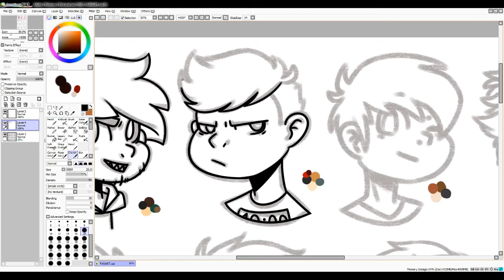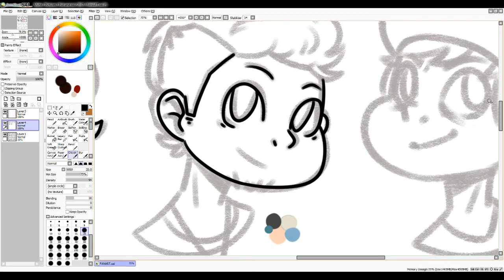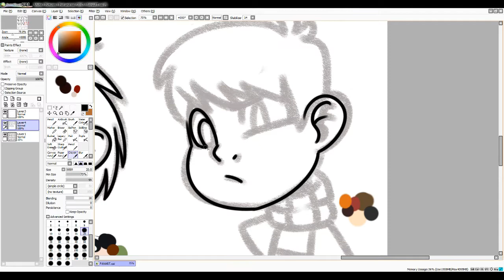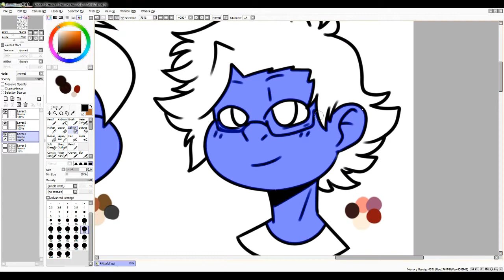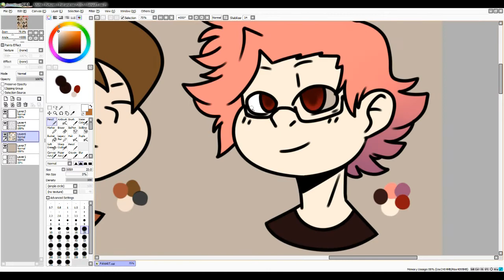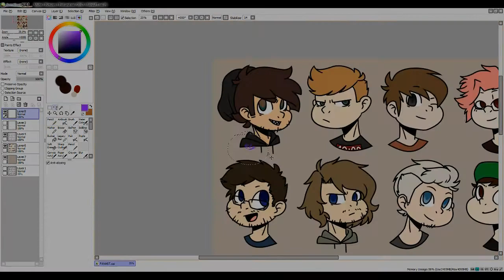Speedpaint - I watch too many Male Youtubers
!13+!
The use of bright colors and a cartoony art stlye in my videos is no indicator of being intended for children, and is simply an artistic choice.
Videos may contain mature language, images or topics, and are therefore not recommended to viewers under the age of 13.

Intro: Vexento - Thirsty?

Check my Channel Description for my Art Status thank you :)